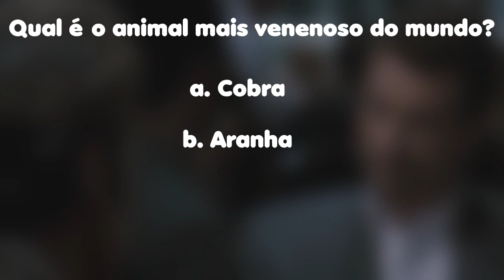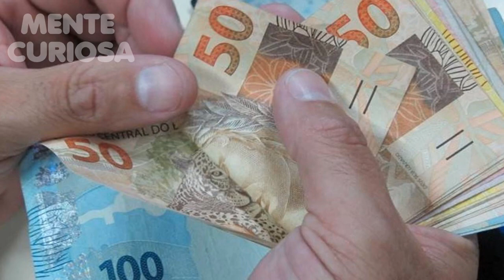10 ANIMAIS MAIS GORDOS QUE VOCE JA VIU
Lista=

10. Orangotango Oshine
9. Pássaro Robin
8. Guaxinim Tema
7. Gato Garfield
6. Esquilo
5. Tigre Hercules
4. Coelho Darius
3. Tubarão George
2. Cachorro Obie
1. Tigres siberianos